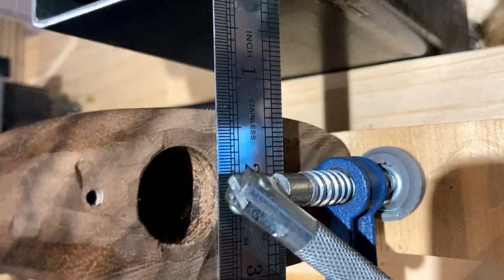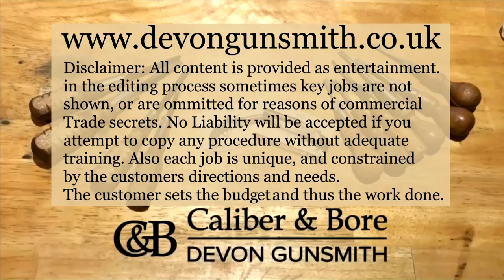Devongunsmith Diaries #22 Beretta 486 Parallelo: Left Cast Stock Adjustment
When setting the cast will not hold using heat lamps, you have to go old school..

The Devongunsmith Diaries concept was conceived by me during lock down, and the premise was to be able to perform work without a fully set up gunsmiths workshop, but rather, using just the Cottage Kitchen Table, a few hand tools, some cordless tools, a table vice, and other small DIY tools.
While the channel is not specifically intended to be a how to guide, it is mainly for entertainment.
While in the UK gunsmithing must be performed by the Licenced Gun Trade, YouTube is without borders, and if the channel is useful to someone as either entertainment, or indeed helps you to decide if a repair might be possible, then I have been a help to you.

The Moly Grease I use is this one
Bisley do a smaller pack of Moly
The lithium grease I also use
Light gun oil in a small pack
The Pipe Pliers use to make my custom coil spring pliers
The Grace USA gunsmith turnscrews I use are these
The Generic version of Mirlon or Scotchbrite I use
Wheeler trigger scales I use
My 6mm stock bolt T bar for Beretta
Solvent Contact Cleaner, to use to clean the metal parts
Browning Legia Gun Oil Spray
Cold Blue Gel G96 which I use for touch ups
Cold Blue liquid smaller Bottle, which I use for complete bluing
Adjustable Hand Reamer Set 17-19mm and 19-21mm
Cutting & Tapping Oil Fluid
Dial Bore Gauge 18-35mm
12g brass snap caps
Stock Bolt Long Pattern Screwdriver

Content owners: We Are Era Music BV